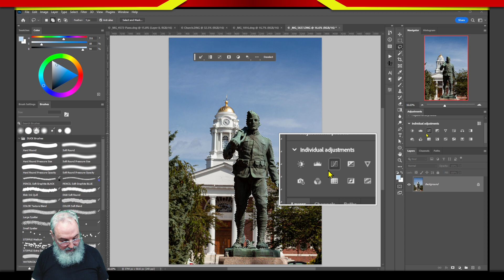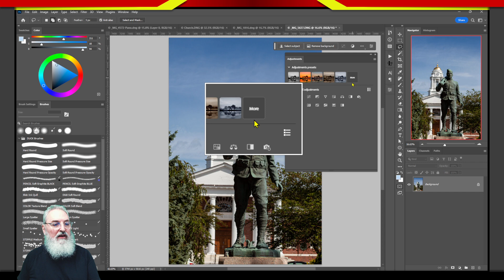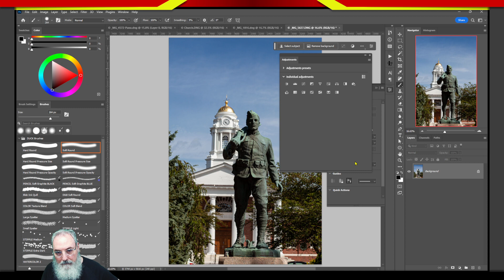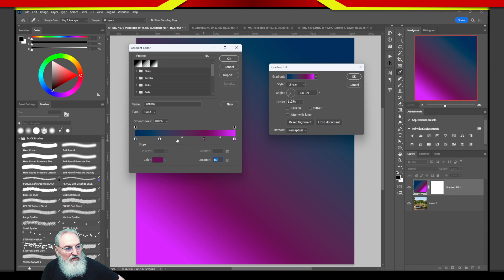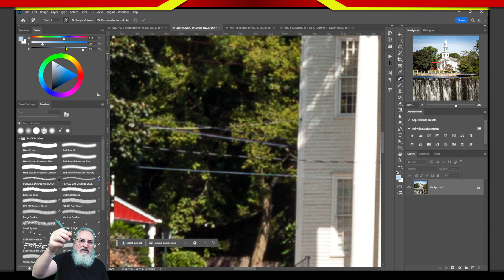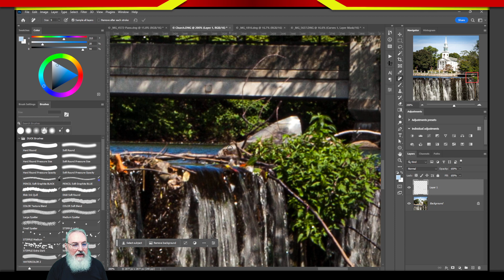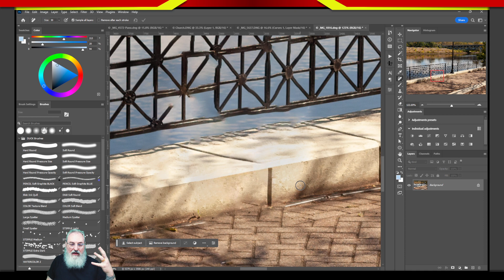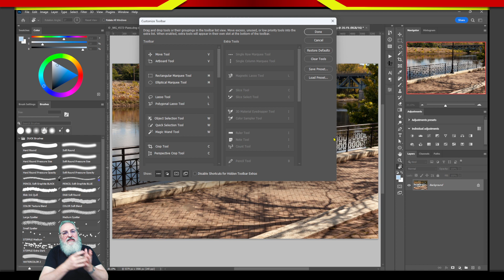Photoshop 2023-06-12 | LPwD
In this episode of Learn Photography with Duck  I walk through the new tools in the latest update.

0:00 - Intro &  Local Events
10:26 - Contextual Task Bar
27:30 - Adjustment Presets
1:01:00 - Live Gradients
1:11:38 - Remove Tool
1:47:00 - Discussion on LR/LR Classic/LR Mobile integration
1:52:24 - Reminiscing about Walter Wick @ New Britain Museum
1:56:00 - Q: Customizing the Tool Bar
2:05:00 - Outro